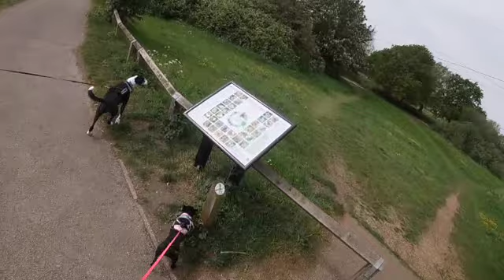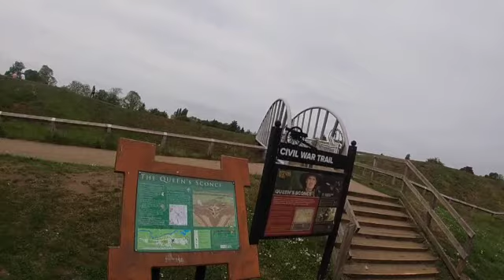Walk In The Park With The Fur Babies & Wifey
Ladies out there please check out for brilliant activewear designed to empower and motivate women to be strong!

Use code GORILLAMAXI when registering a MAXITEAMS account via the Maximuscle website to get an exclusive discount

ASFA’s Partner Program gives exclusive discounts on health certifications so you can continue your education and take your career from beginner personal trainer to master level trainer.

Code: GMAN10   (10% off certifications - valid as long as you are a partner - so you have an ongoing discount and don't have to wait for special offers if you or an employee needs to purchase)

Check us out on Instagram @ GORILLA_MAN_FITNESS
Check us out on Twitter @ GorillaManFitn1